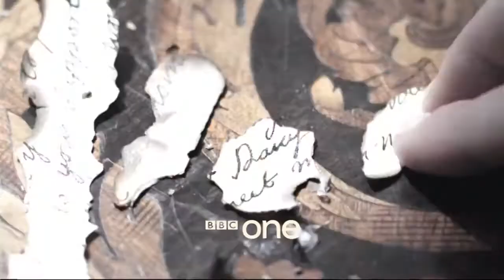Death Comes to Pemberley: Trailer - BBC One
Three part murder mystery adapted from P.D James' bestselling novel.

 A Certain Kind Of Death - Documentary Base Jumper